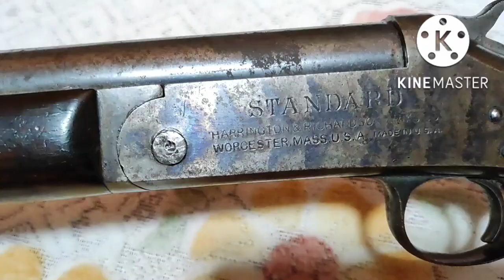Harington & Richardson Standard single shot ,12 gauge shotgun ,made in usa.